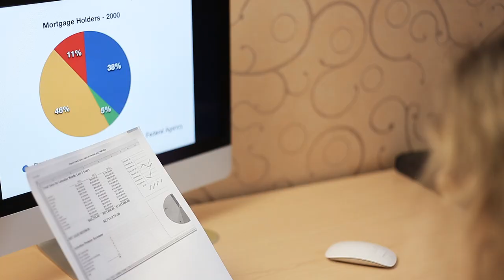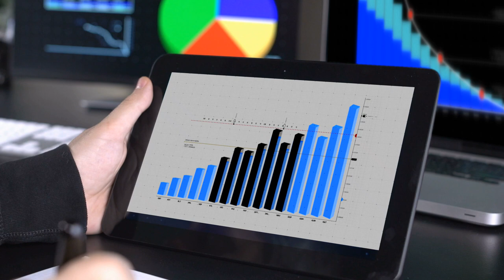Corporate Background Music | Goals And Dreams | MDStockSound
👍 Please READ!
 1. If you DO NOT NEED to monetize your video with this music:

● Copy & Paste:

Music Info: .
Song: Goals And Dreams (Corporate Background Music)

► Here you can find:
Background Music,
Instrumental Music,